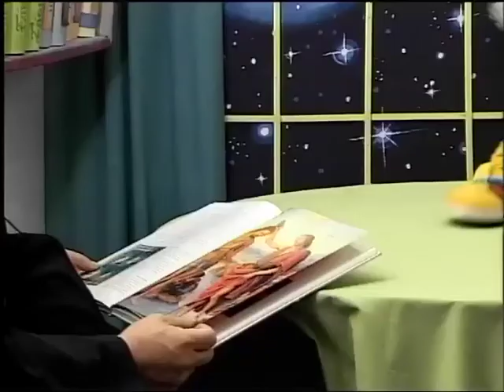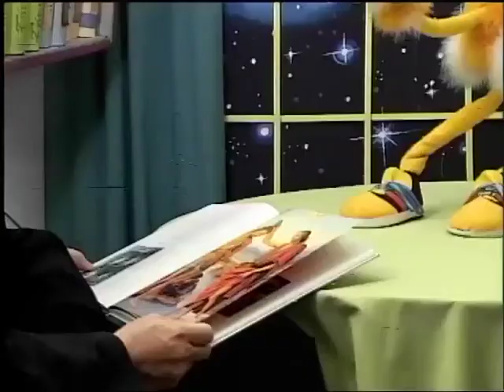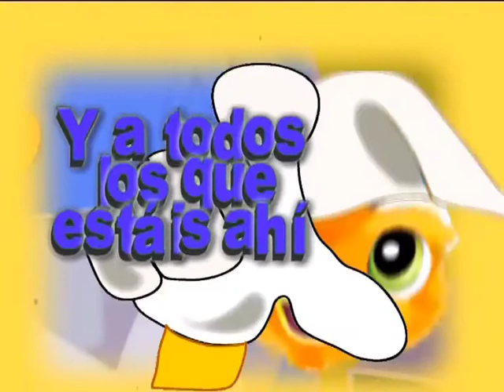Buenas noches, Teo: Los Evangelios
Teo pregunta al Padre sobre la Biblia. El Padre le explica que la Biblia es el mejor libro del mundo porque cuenta todo lo que Dios quiso revelar al mundo y le anima a leer un poquito de la Biblia cada día.